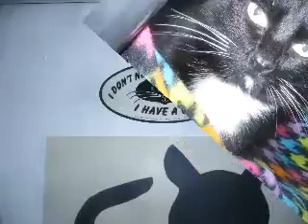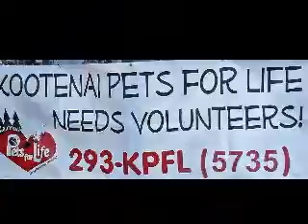Volunteer K.P.F.L. 2018